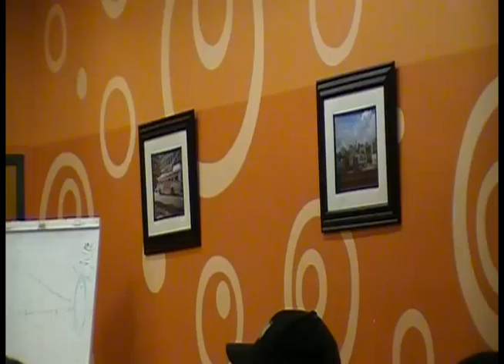Leland Yee Candidate for Mayor_CCD_8_15_11.avi